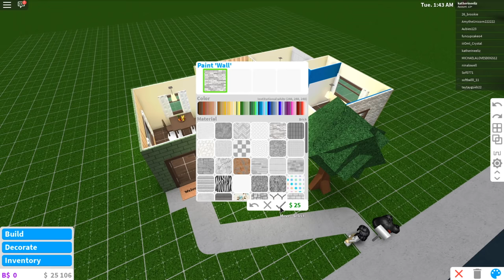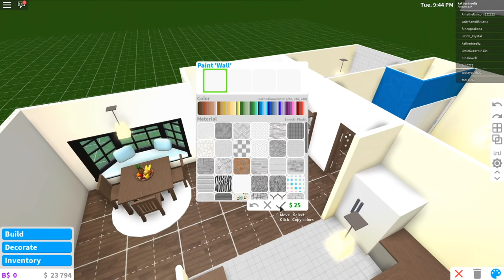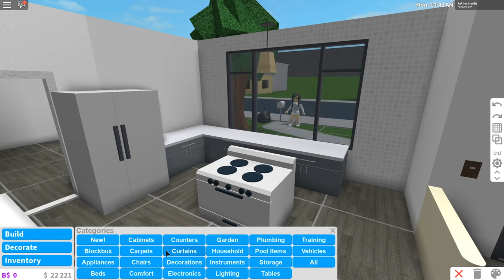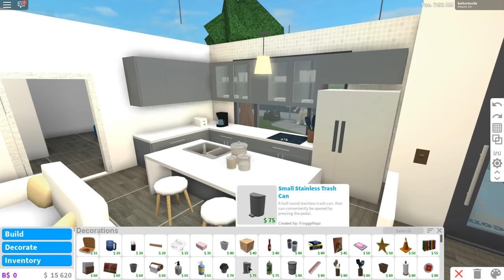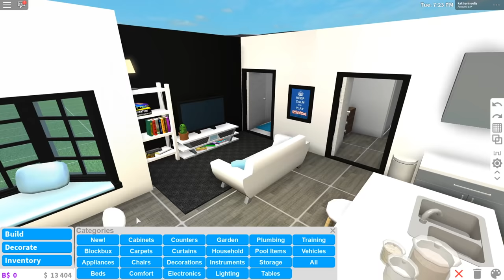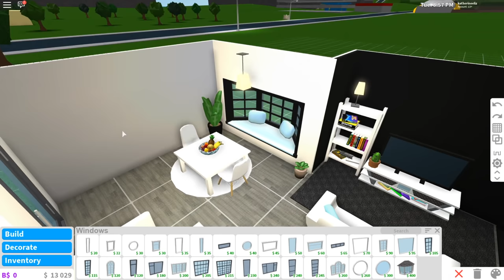💙 BLOXBURG Starter House MAKEOVER! Roblox Bloxburg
Hiya! Today I though it would be fun to redecorate the starter house in roblox bloxburg! This is my first time playing bloxburg and its actually a lot of fun. (I'm just obsessed with decorating so really ill think that any decorating game is fun XD) Do you guys like the bloxburg house makeover?!